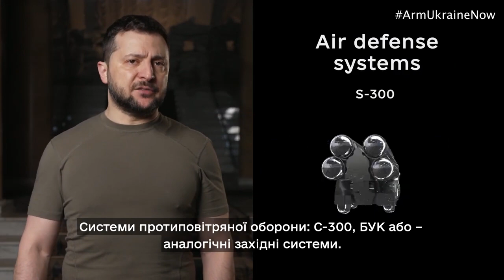Україні потрібне важке озброєння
Офіс Президента України
Використовуйте хештег ArmUkraineNow у Twitter та інших соціальних мережах, щоб допомогти Україні важким озброєнням

Різні експерти казали, що Україна не протримається більше тижня, якщо Росія вторгнеться. Нам не тільки вдалося зупинити російську армію – ми їх відкинули! Але наша війна ще далеко не закінчена. Це був лише перший раунд.

Путін і його армія змінюють свою стратегію. Вони посилюють свої війська, щоб іще сильніше натиснути на Харків і весь Донбас, включно з Маріуполем.

Росія не планує зупинятися на Україні. Пропагандистська машина Путіна відкрито заявляє, що Європа є «наступною логічною метою» після України. Тож або Захід допоможе Україні зупинити Путіна зараз, або Путін продовжить розширювати свою Російську імперію, вбиваючи при цьому тисячі жінок і дітей. Він уже зробив це в Маріуполі, Харкові, Бучі та інших містах України.

Щоб продовжувати героїчно захищати світ від російської агресії, Україні потрібен конкретний перелік зброї. Звертаюся до громадян усього світу з проханням допомогти донести до ваших урядів, адміністрацій президентів, керівників ваших країн реальні потреби України, які допоможуть зупинити війну.

Нам терміново потрібна важка артилерія, важка бронетехніка, системи протиповітряної оборони та літаки:

- артилерійські установки (калібр 155 мм) і боєприпаси;
- артилерійські снаряди (калібр 152 мм). Якомога більше;
- реактивні системи залпового вогню: «Град», «Ураган» або американський M142 HIMARS;
- БТР (бронетранспортери, бойові машини піхоти тощо);
- танки (Т-72, американські або німецькі аналоги);
- системи ППО (С-300, «Бук» або подібні сучасні західні системи протиповітряної оборони);
- бойова авіація.

Ми просимо весь світ об’єднатися й допомогти нам у боротьбі з цією жорстокою агресією.

(ArmUkraineNow) Дайте Україні зброю зараз, щоб разом перемогти це зло.